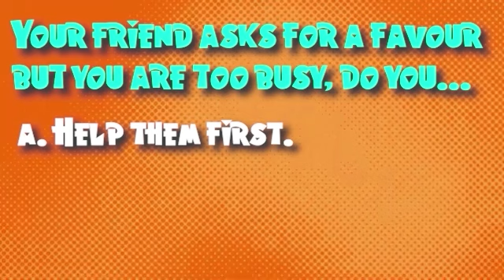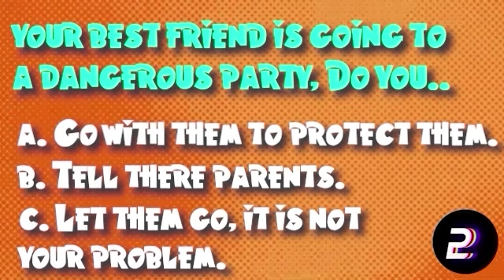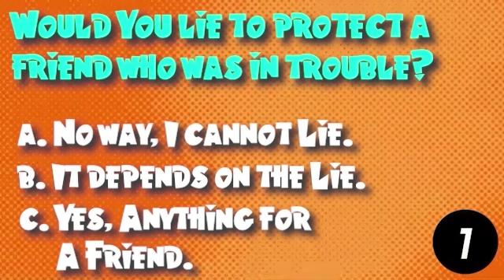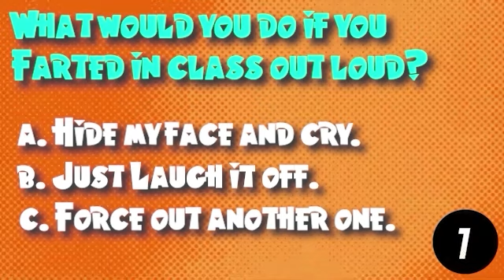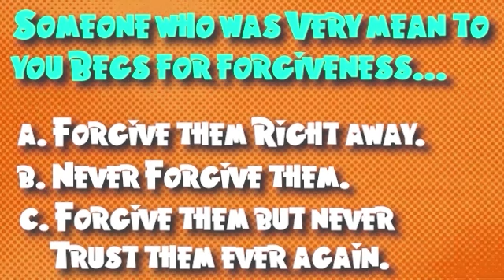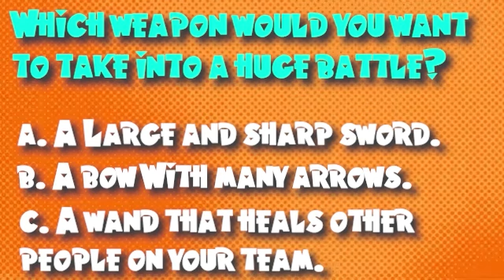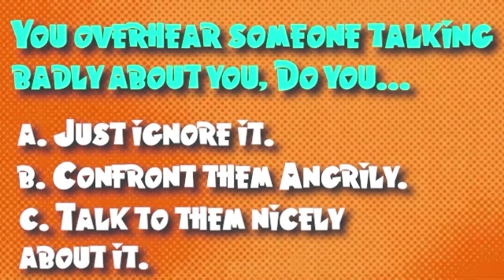Which Harry Potter Character Are You? | Ultimate Quiz!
🌟 Welcome to the Wizarding World! 🌟

Ever wondered which iconic character from Harry Potter you would be? Now's your chance to find out! In this fun and interactive quiz, we'll guide you through a series of magical questions that will reveal your Hogwarts counterpart.

✨ Join us on this enchanting adventure and discover if you're more like Harry, Hermione, Luna, or even a mischievous Marauder!

Let the quiz begin! 🧙‍♀️🔔